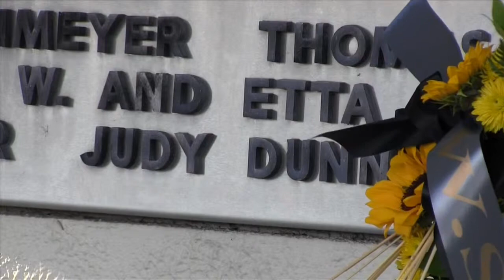Memorial honors 45th anniversary of WSU plane crash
A plane carrying members of the Wichita State football team, along with coaches, administrators and boosters, crashed into a Colorado mountain on October 2, 1970. Thirty one people died in the crash. On Friday morning, a ceremony was held on campus to remember that